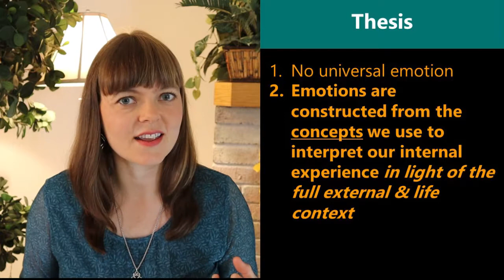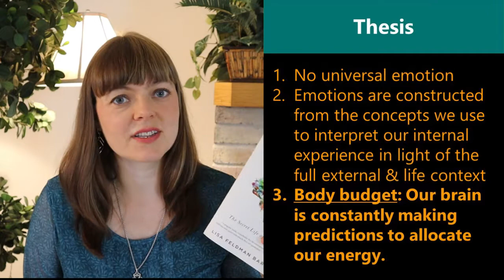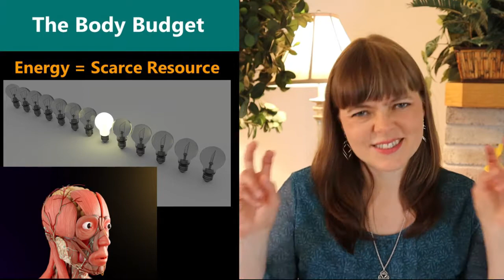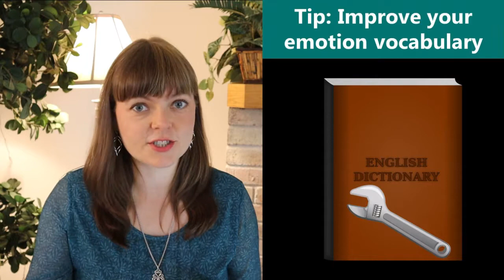How Emotions Are Made | Body Budget for Emotions | Book Review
In this video I review Lisa Feldman Barrett’s book How Emotions Are Made, and explain some of the key concepts in the book, such as the body budget, the predictive brain, concepts and how these relate to emotions.